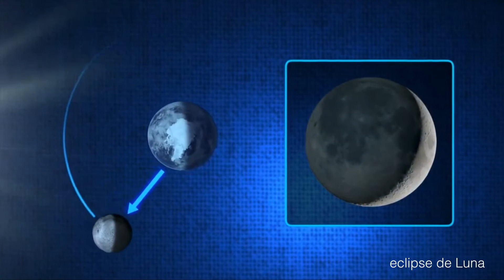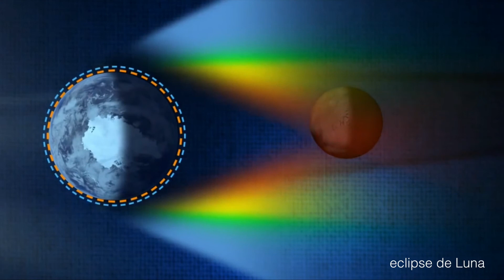Tipos de eclipses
El Centro de Investigación y Divulgación de la Ciencia de la Universidad del Tepeyac, comparte con ustedes los diferentes tipos de eclipses de Luna y como sucede el fenómeno del color rojizo con motivo del eclipse total de Luna del día 27 de julio de 2018, lamentablemente no será visible en México.